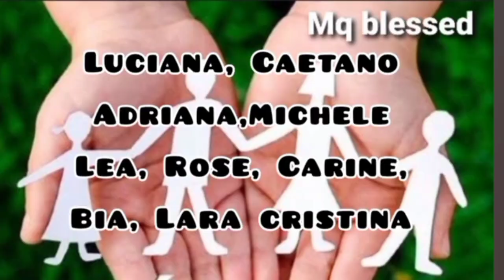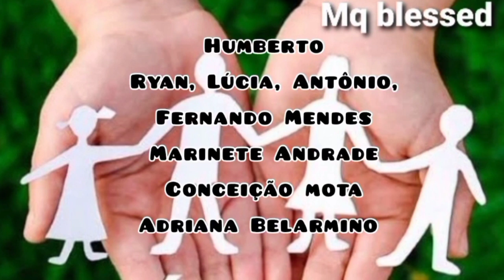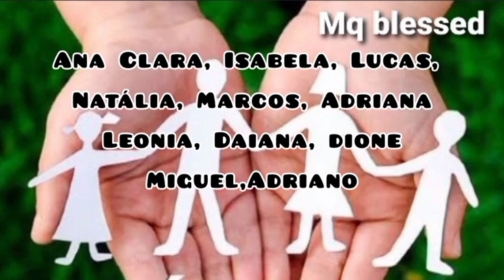27 de janeiro de 2024: ORAÇÃO POR VOCÊ E SUA FAMÍLIA: PAZ, SAÚDE E PROSPERIDADE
Vamos orar?  Deixe seu pedido de oração nos comentários estaremos orando por você e sua família.

Veja também